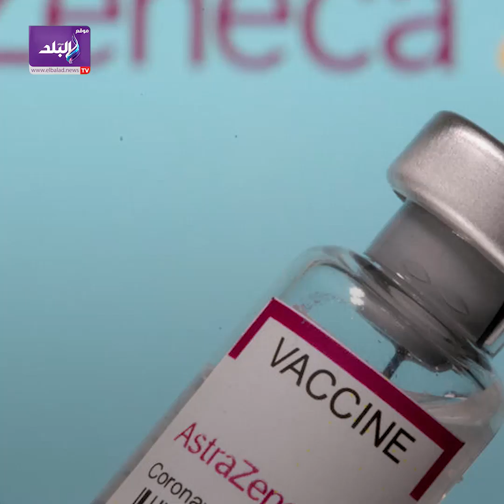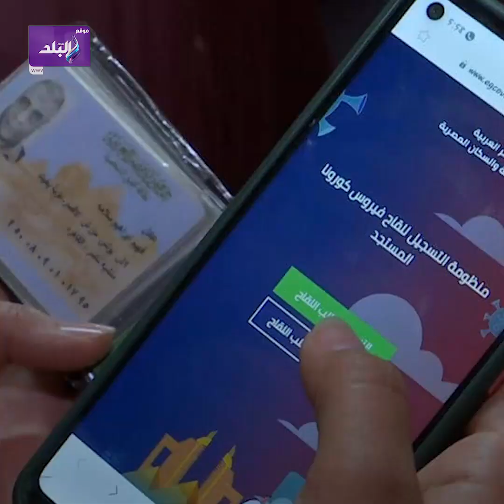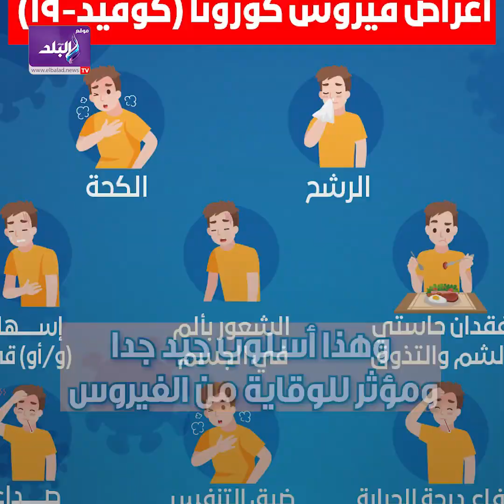الموجة الرابعة والتطعيم الإجباري.. أبرز تصريحات مستشار الرئيس عن كورونا